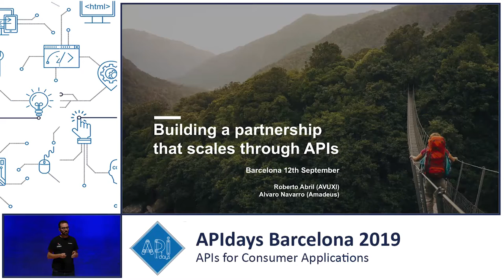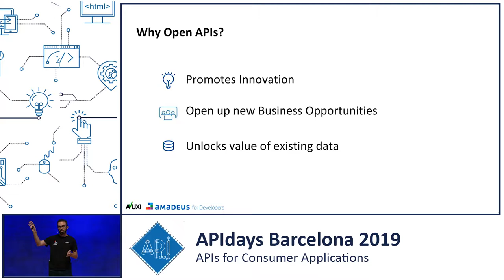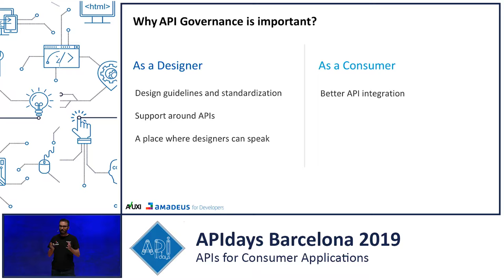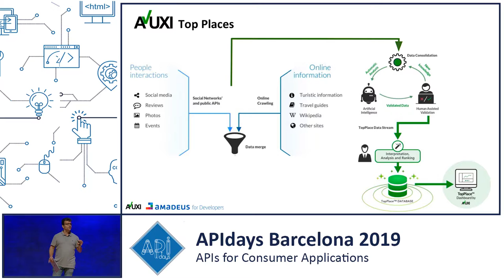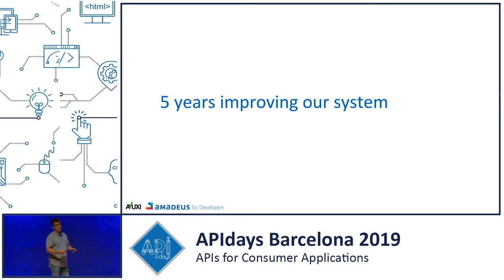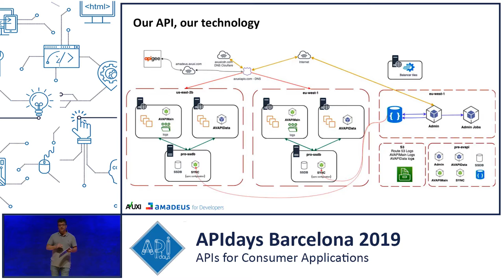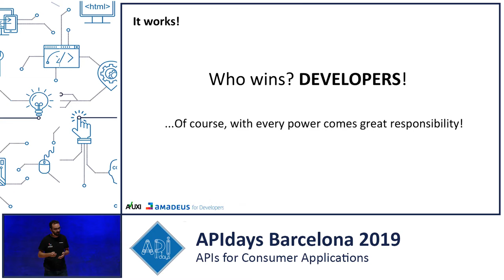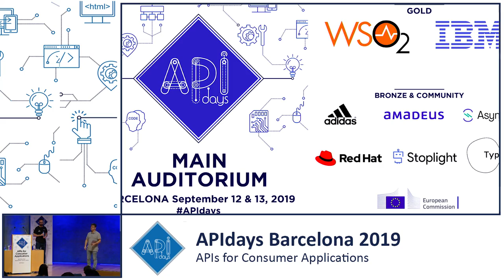Building a partnership that scales through APIs, Alvaro Navarro, Amadeus & Roberto Abril, Avuxi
Building a partnership that scales through APIs
Alvaro Navarro, Developer Advocate @ Amadeus for Developers & Roberto Abril, CTO @ Avuxi